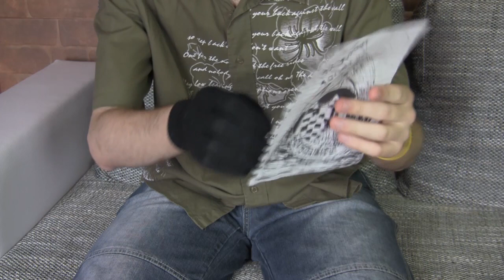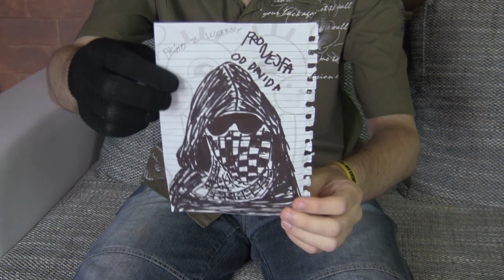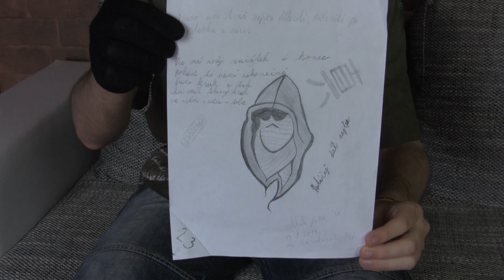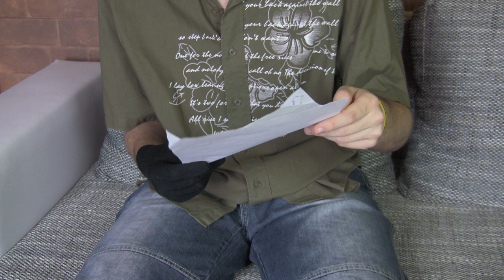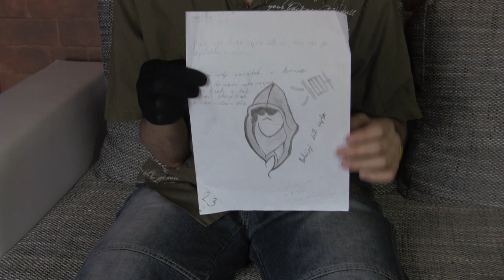14.nejBOX ● LAVINA OBRÁZKŮ